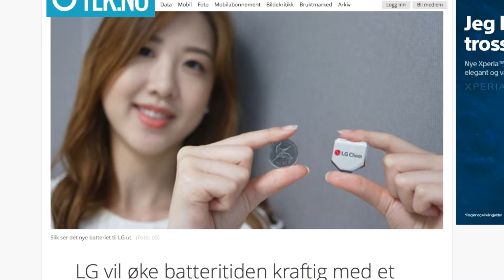Tech Nytt - LG's Super batterier, Facebook video og Windows 10 Nytt